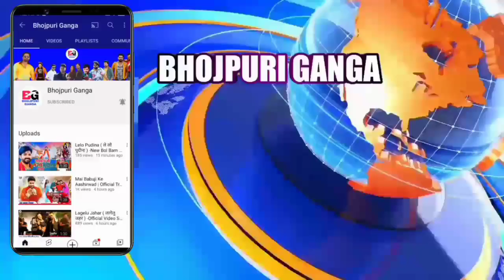कितने लोग साथ खड़े हैं -Courage | Maa Akanksha Dubey | Nirahua | Pawan Singh | Khesari Lal